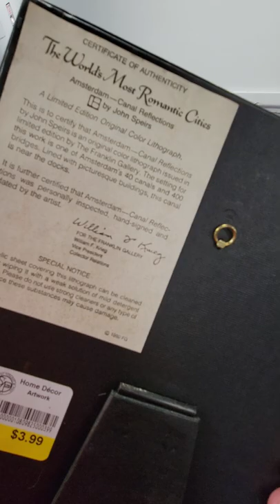John Speirs Collection World's Most Romantic Cities Lithographs 70s & 80s